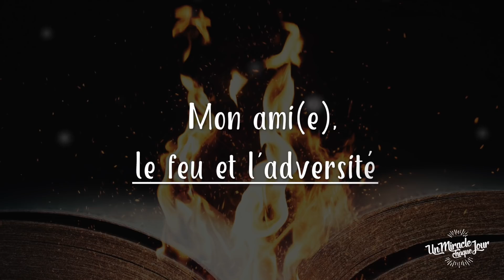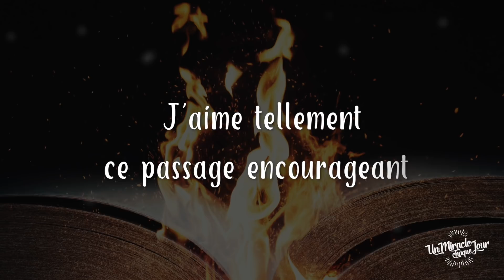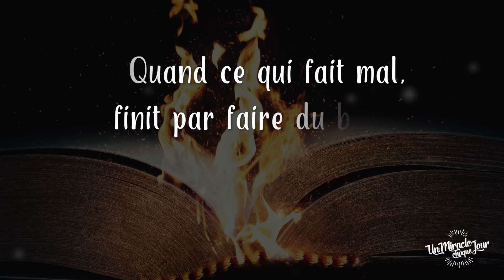Le feu de Jésus éteint le feu ennemi